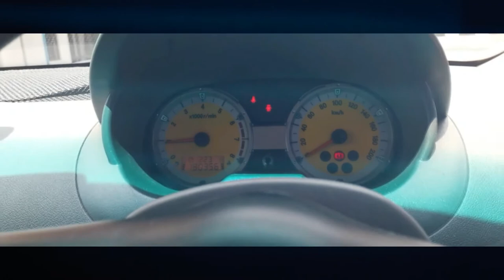Review PROTON SAVVY( seat bucket)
KAMERAMAN AND EDITOR VIDEO
DinDall

original song kredit by:
Horus III - Mello Dreaming (Free To Use)

You are allowed to use this track in your monetized YouTube or Twitch content. The following credit must be provided in your description when using this track.